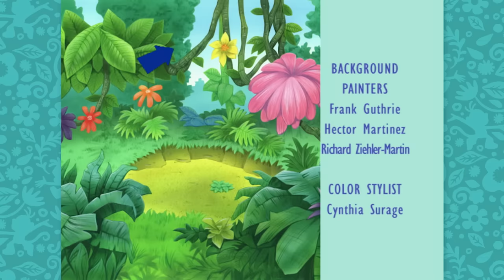Dora's Musical Adventure 🎵 w/ Boots! | La Maestra de Música FULL EPISODE | Dora the Explorer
Join Dora and Boots on a musical adventure full of fun songs, dances, and games! Boots' music teacher, La Maestra, has a broken bicycle and needs your help getting to school on time. Can you find all of the clues and hidden objects? Watch this full episode "La Maestra de Música" from Dora the Explorer!

You can find more Bubble Guppies weekday mornings on Nickelodeon and everywhere you find Nick Jr.!

**ADVERTISEMENT**